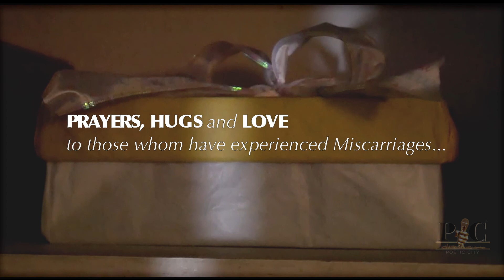Saying Farewell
Poetic City Presents:
"Saying Farewell" by Mo Braggs
This is a very touching and personal piece she was willing to share with others. To women that have experienced a miscarriage, we hope this poem has the words to lift you up and help you heal.